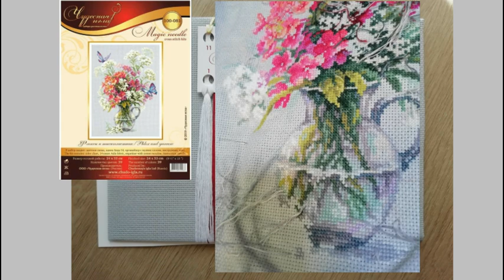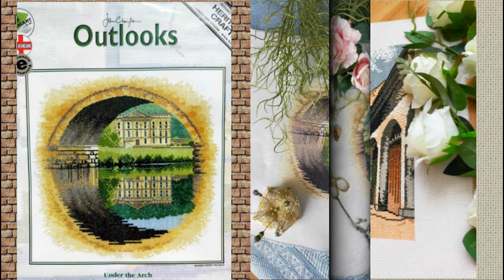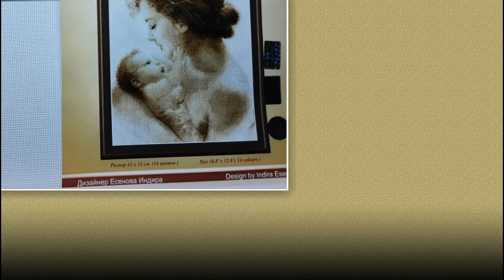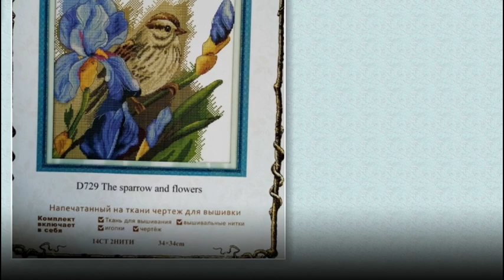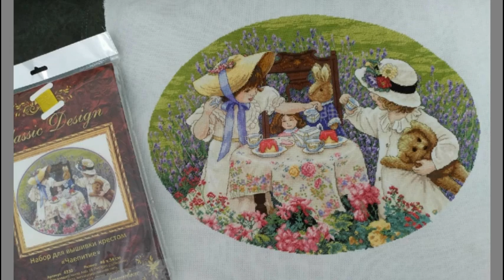СП "Рукодельный урожай"/Отчет за Август 2022/вышивка крестом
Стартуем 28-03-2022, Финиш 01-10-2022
Отчет один раз в неделю, по Понедельникам с минимальным колличеством крестиков 200хх. И один раз в месяц по 1-ое число, как итоговый отчет за месяц!